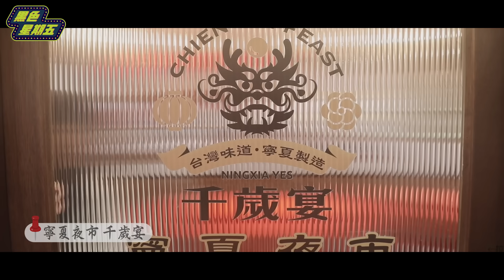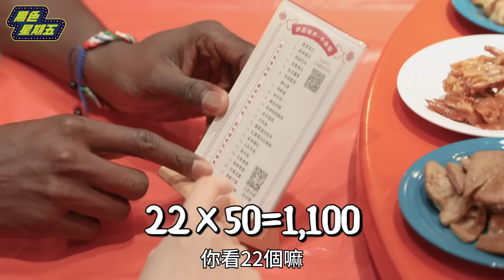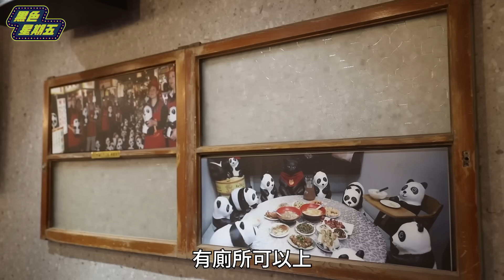外國人體驗台灣夜市辦桌🥢滿漢全席一次吃22道菜🦑吃完直接宣布懷孕變囍宴？😍【黑色星期五】#143 Foreigners eat Taiwan Bando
大家最愛吃的辦桌料理是什麼？
下面留言跟黑龍說一下

Dasuit大適坐墊【媽媽520由我呵護您】母親節期間 5/06~5/20
✓滿$5,000折$520
✓全館免運
✓買坐墊再送Dr. Huang 面膜

 / inna_te30

片山珍珍 IG流出來ㄌ
 / jenjen_sayshi